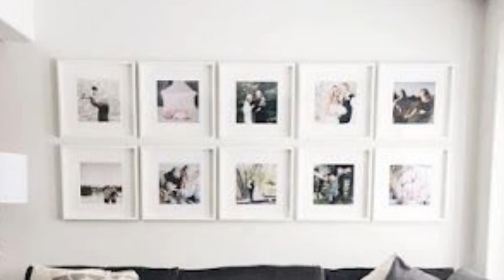2023 Top 30 Modern Living Room Design Ideas | Wall Decorating Ideas Home Interior Design Ideas.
Top 100 Modern Living Room Design Ideas 2022 | living room Wall Decorating Ideas | Home Interior Design Ideas trends drawing room design makeover ideas pop false ceiling designs for living rooms pop design for hall living room tv cabinet design tv wall unit design small living room furniture design for Indian home interior wall design room decor ideas living room decorating ideas floor tiles design
file_download

TOPICS
HobbyLifestyle (sociology)